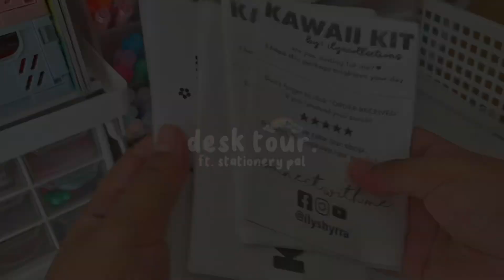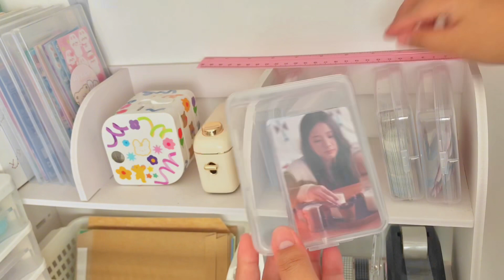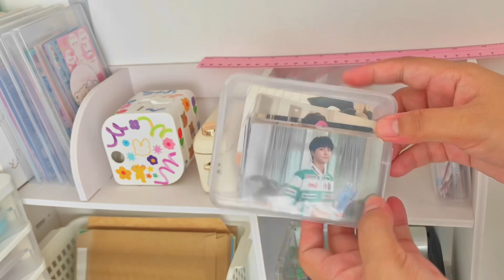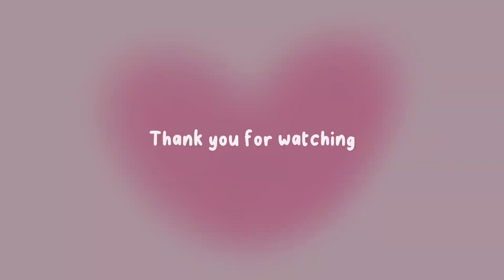studio vlog | simple desk tour | my work place | with soft music 🎶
✿ stationery pal

Pampanga, Philippines

✿ 𝐰𝐡𝐚𝐭 𝐞𝐝𝐢𝐭𝐨𝐫 𝐈 𝐮𝐬𝐞𝐝?
Capcut & Vllo

✿ 𝐰𝐡𝐚𝐭 𝐥𝐢𝐠𝐡𝐭𝐢𝐧𝐠 𝐈 𝐮𝐬𝐞𝐝?
Natural lighting & Light from my room (Firefly)